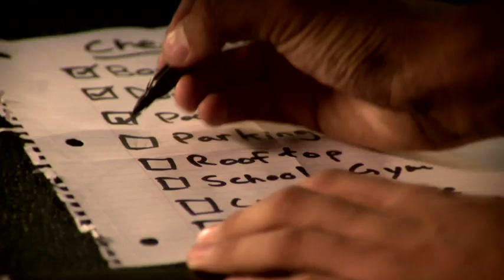We are Bravest - The Way it Stays